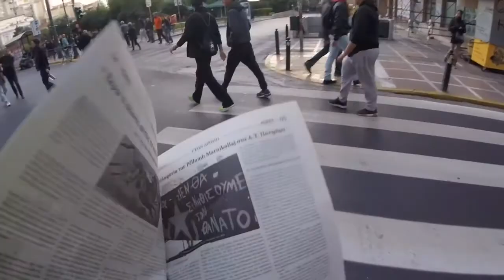Big trip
Big trip ✈Moscow-Athens-Roma-Island Santorini-Moscow